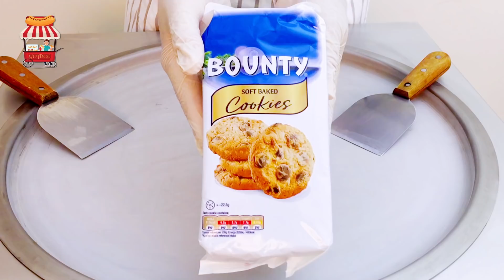اكلات الشوارع حول العالم - ايسكريم على الصاج بكوكيز الباونتي بجوز الهند - Street Food ASMR